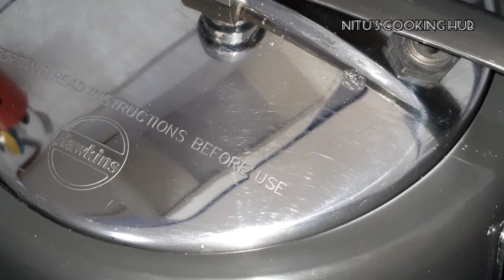अरबी की सब्ज़ी बनाने का नया तरीका|| अरबी की सब्ज़ी बनाने का यह अनोखा तरीका आपने कहीं भी ना देखा होगा